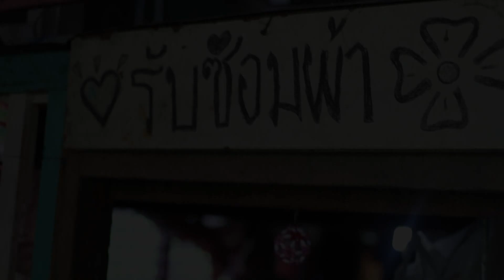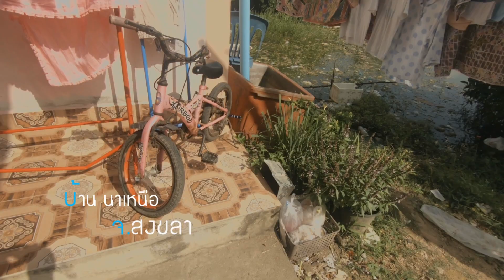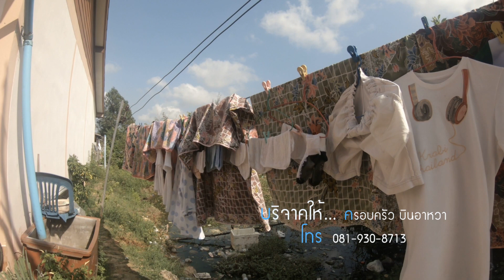ครอบครัว บินอาหวา นาเหนือ สงขลา